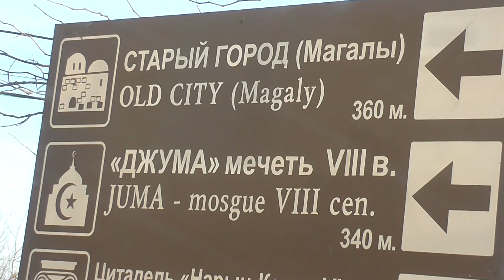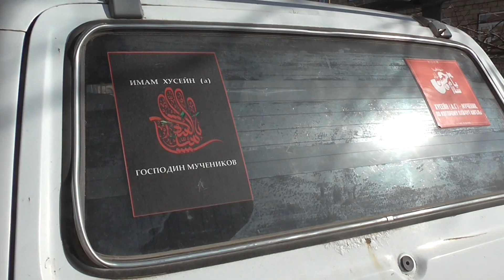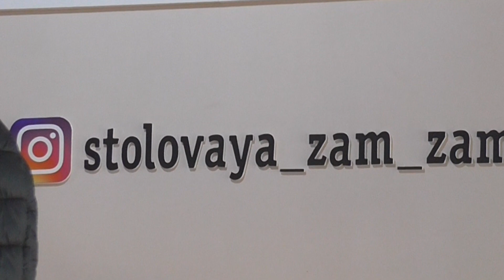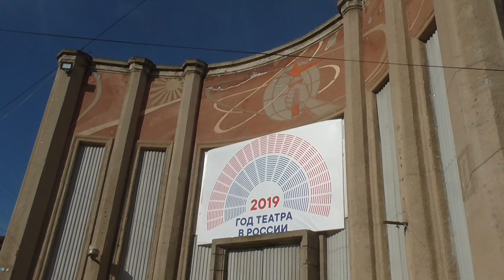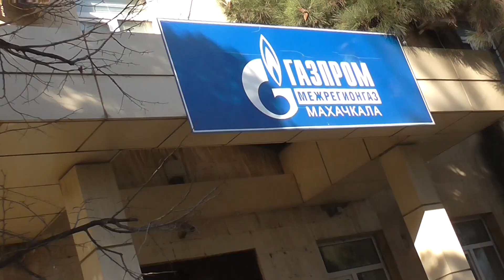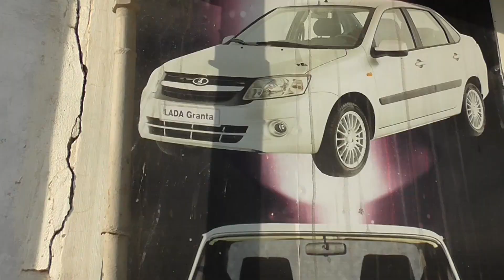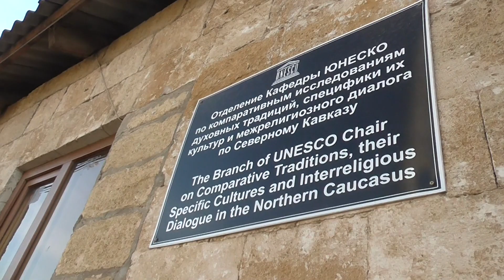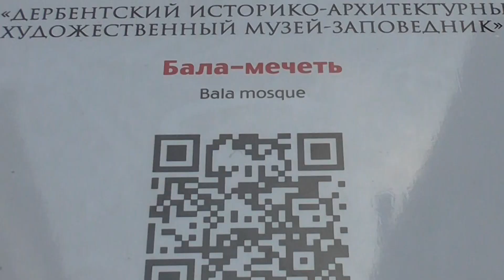DERBENT town travel VLOG in English Dagestan Russia Kaspian sea Caucasus old place to visit by car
Welcome to Dagestan once again! Here's ancient town visited by Alexandre Dumas, a place with great history and the most southern town of Russia, on Kaspian Sea also